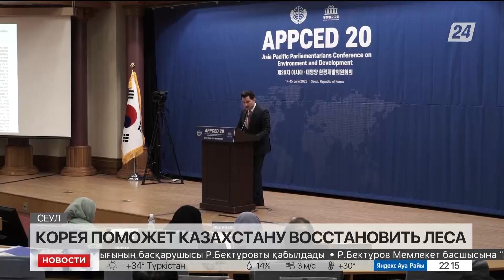Южная Корея поможет Казахстану восстановить леса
Азиатская организация по сотрудничеству в лесном секторе AFoCO поможет Казахстану в восстановлении лесов и предупреждении пожаров, сообщает «Хабар 24». Об этом в Сеуле на встрече с вице-президентом этой организации договорился депутат Мажилиса Едил Жанбыршин.